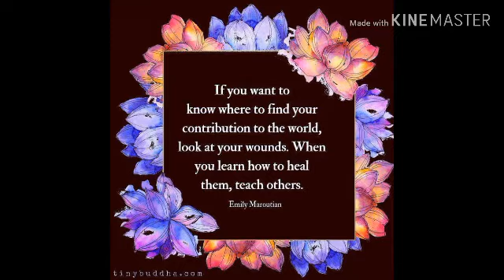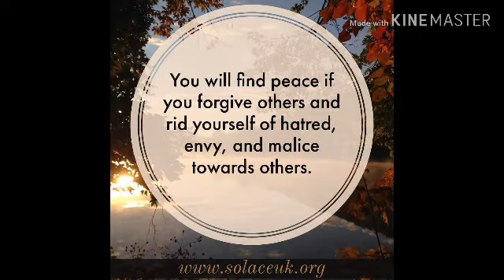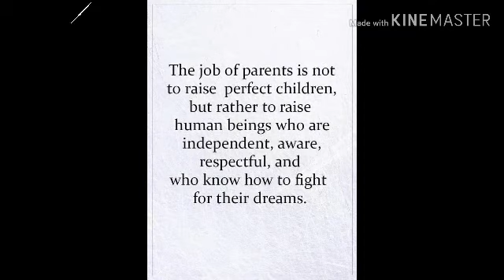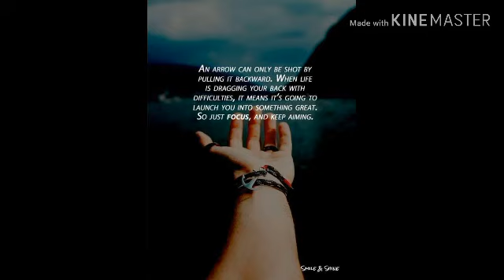Bulawanong Pulong |Quotes |Sayings |PEUK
Thank you for your continued support,see you on our next video.

Pinay Explorer Uk